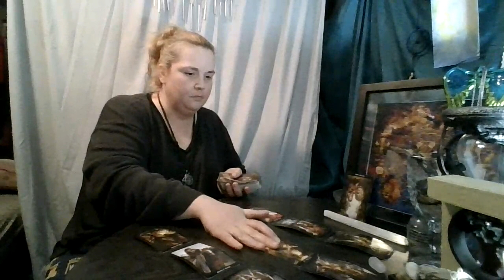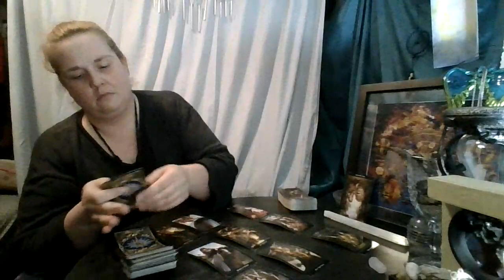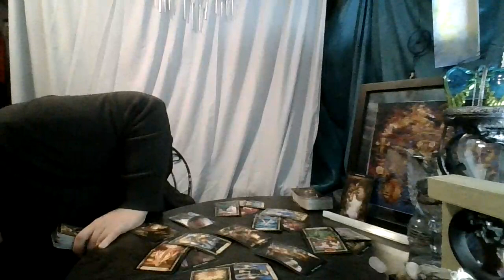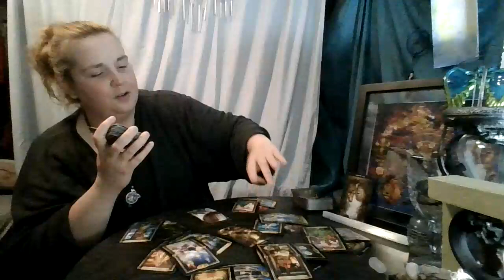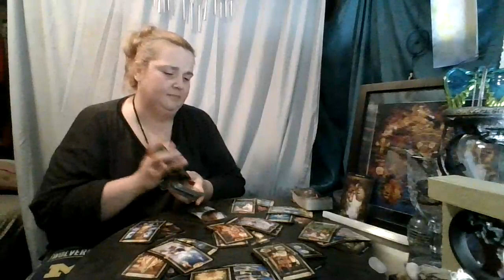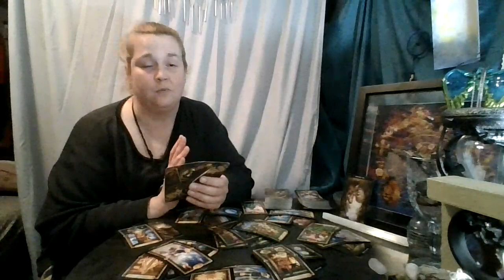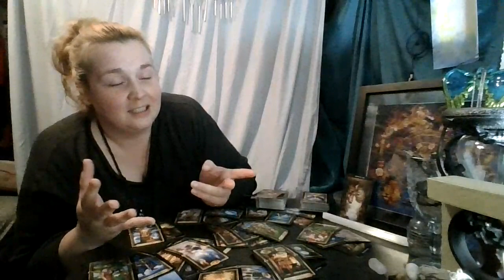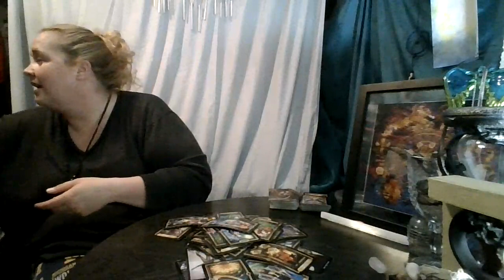Sagittarius 2nd 1/2 of May: Once You Say It You Can't Take It Back